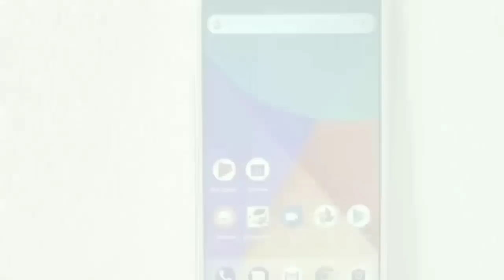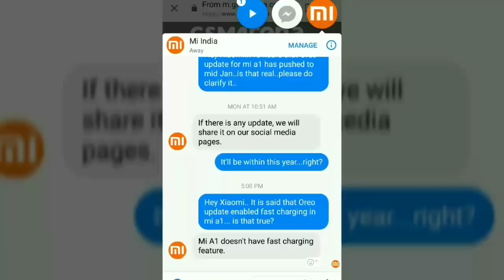Mi A1- No Fast Charge Support?!8.0 Oreo UPDATE! (OFFICIAL XIAOMI CONFIRMATION)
We present you the official Xiaomi Confirmation about the Fast Charge Support in Mi A1!..Do let us know abt your views in comments section..